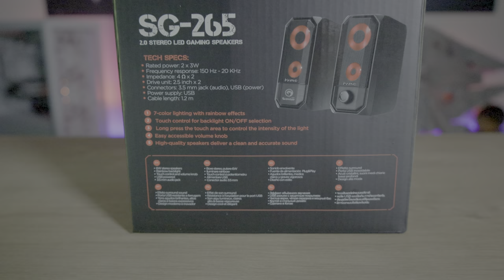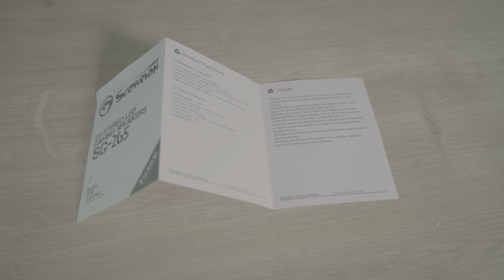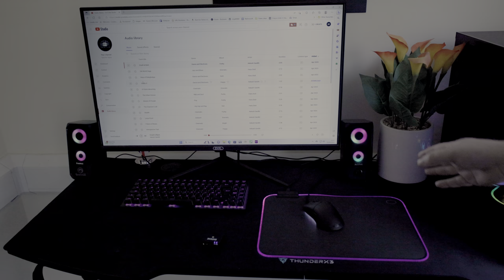Amazing Value Speakers - Marvo Scorpion SG-265 Gaming Speakers Review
Awarded the TFT Recommended Award.
MARVO SCORPION
SG-265

Key Features
- Stereo sound
- Small size
- Volume control
- 7-colour lighting with rainbow effects
- Touch control for backlight ON/OFF selection
- Long press the touch area to control the intensity of the light
- Easy accessible volume knob
- High-quality speakers deliver a clean and accurate sound

Model
SG-265

Rated Power
6W
2 x 3W

Frequency Response
150 - 20,000 Hz

Impedance
2 x 4 Ohms

Driver Dimensions
2 x 2.5"

Connections
3.5mm Jack (audio)
USB (power)

Power Supply
USB

Cable Length
1.2m

Camera Setup
Main Camera - Canon 90D
Webcam - Canon70D
Microphone - Rode Wireless go
Microphone #2 - Blue Yeti X Pro
Microphone #3 - Blue Yeti
Microphone #4 - NZXT Capsule
Green Screen - Streamplify

Category
Science & Technology